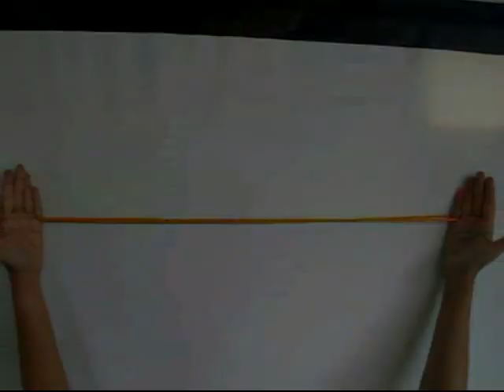String Mosquito | Punjabi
With a 1.8-m long string loop you can make an X shaped mosquito. The "hums and buzzes" near your year. You crush it with a clap of your palms. When you pull your hands apart the mosquito surprisingly disappears. String games help in hand-eye coordination.

Dubbed in Punjabi by Delhi Public School, Ludhiana